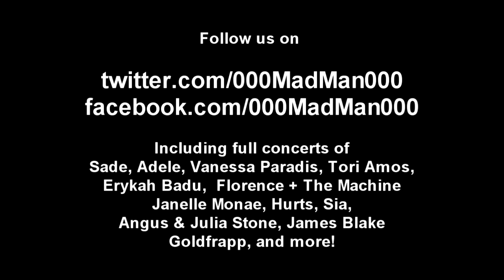Patrick Wolf - 15. Wolf Song - HD Live at Cafe de la Danse, Paris (13 November 2012)